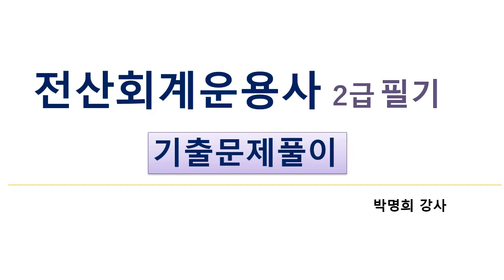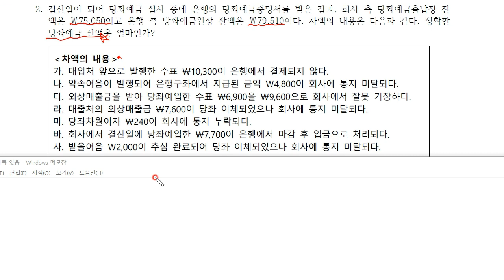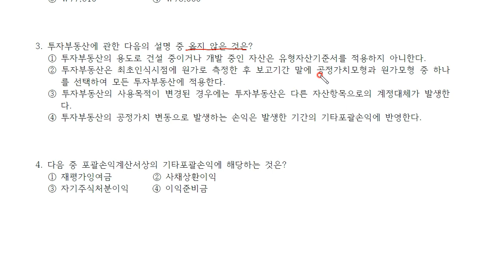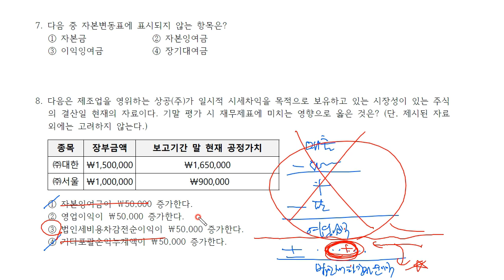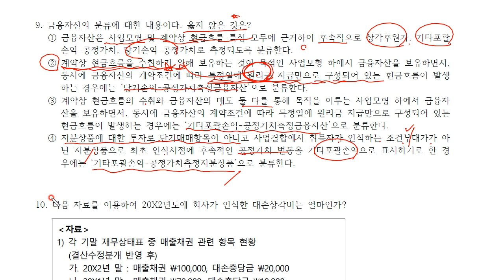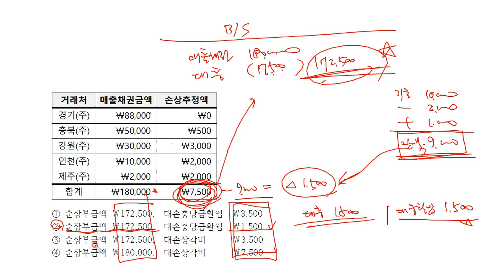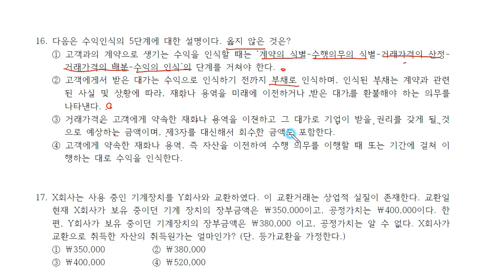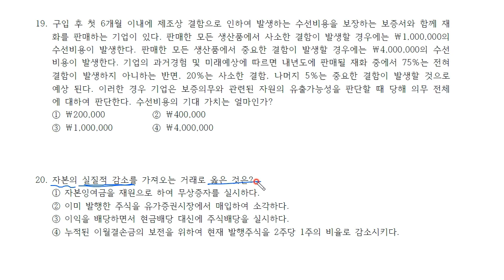[HD]전산회계운용사 2급 자격증 따기 2022 (이론 기출문제풀이)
학습난이도
중급

학습대상
- 전산회계운용사 2급 자격증을 처음 접하시는 분들
- 이론 내용과 함께 실무를 습득하고 싶으신 분들

학습방법
본 강의는 전산회계운용사 2급 시험을 대비하기 위한 해설 강의입니다.

강의특징
- 전산회계운용사 2급 시험의 핵심적인 내용들을 강조하여 자격증을 취득하는데 도움이 됩니다.